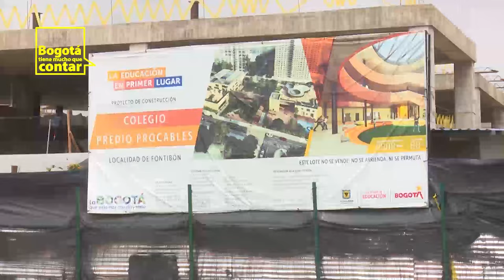En Bogotá la educación está en primer lugar y avanza en la construcción de colegios.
¡BogotáTieneMuchoQueContar en infraestructura educativa para niñas, niños y jóvenes! 💛❤️

Al terminar esta administración, Bogotá habrá recibido 35 colegios y 35 más quedarán en obra. Conoce los detalles de la inversión y cómo avanzan las obras.